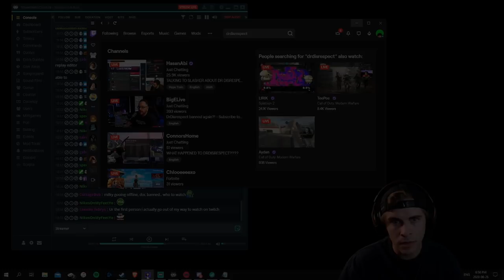Exploring the Streets and Filming Realistic Clips! | Skater XL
Today I decided to it was about time to clean up my dusty old map folder. I installed a HUGE new map pack that is perfect for people who are new to modding or are simply looking for good working maps in V3! Links and other stuff below!

P.S. - There's another realistic montage at the end of this video.

▶ FOLLOW MILKY ON TWITCH!

▶ Active Mods (UnityModManager 0.22.6)

Babbo Settings 0.6.9 by Babbo Elu
Sound Mod 0.0.4 by jboogie and Babbo Elu
XXL Board Utilities 1.3 by DawgVinci
XXL Graphic Utilities 1.0 by DawgVinci
XXL Map Extension Mod 1.0 by DawgVinci
XXL Map Fix Mod 1.0 by DawgVinci
XXL Mod 2.0X by DawgVinci (Supporter Version)
XXL Stream Utilities 1.6 by DawgVinci (Supporter Mod)
XXL Hair Mod 1.2 by DawgVinci
XXL Map Editor Mod 1.1 by DawgVinci
Silents Multiplayer Mod 9.1 by Silentbaws

This is a large compilation of all the popular working maps in V3! Make sure to check the modding Discord under 'map-release' and 'map-archives' for the latest maps and map packs!

You will need the DawgVinci Mapfix mod to fix the textures of these maps

▶ DawgVinci XXL 2.0 Mod Settings

STATS MENU
Gravity [12.90]
Pop Force [3.20]
High-Pop Multiplier [ 0.40]
Grind Pop [1.40]
Manual Pop [1.60]
Flip Speed [1.50]
Scoop Speed [1.00]
Push Force [8.00]
Top Speed [9.50]
Body Spin [1.00]
Grind Body Spin [1.00]
Pump Force [14.00]

MISC.
Baby Pop [X]
Better Bails [X]
Decouple Board Rotations (Simple) [X]
Manual Catch [X]
Realistic Manual Catch [  ]
Remove Pop Delay [X]

XL GRINDS - Grind Modifiers
Max Angle: 22.5
Max Torque: 72.5

CUSTOM LEG PRESET
(Regular stance)
Left Leg Front/Back [-0.10]
Left Leg Up/Down [-0.06]
Left Leg Left/Right [0.00]
Right Leg Front/Back [0.14]
Right Leg Up/Down [0.04]
Right Leg Left/Right [-0.10]

▶ Fisheye Settings (Babbo)

Note: These settings work for my monitor/computer setup, but may need to be adjusted depending on your own specs.

Anti-Aliasing: SMAA or TAA
FOV: 120

Lens Distortion:
Intensity - 71.00
X - 1.00
Y - 1.00
Scale - 1.24

Vignette:
Intensity - 0.48
Smoothness - 0.10
Roundness - 0.50
Rounded box checked [x]

Light on Camera
Intensity - As needed
Range - ~50%
Angle - 120

▶ Music

Pretzel Rocks. Stream-safe music for content creators!

Montage Song:
Delicate Dew Blossoms by James Flamestar